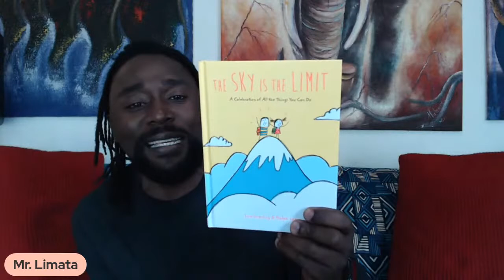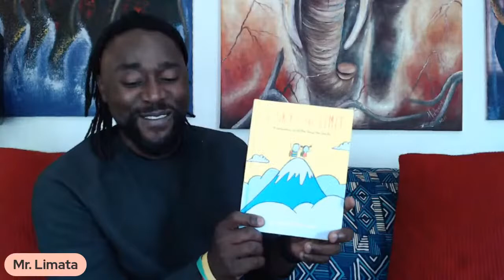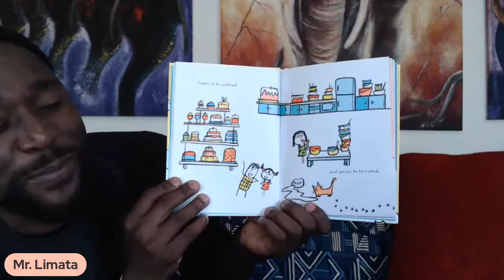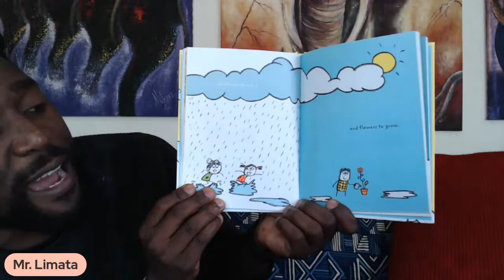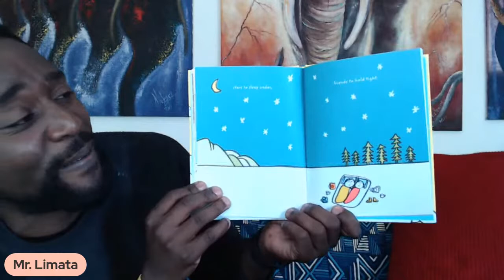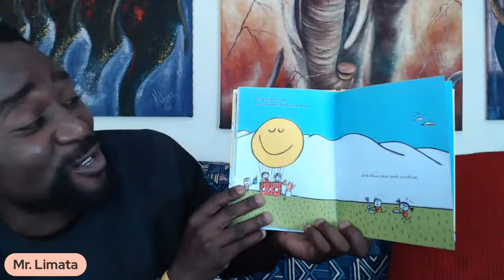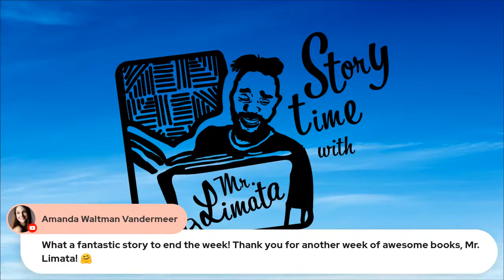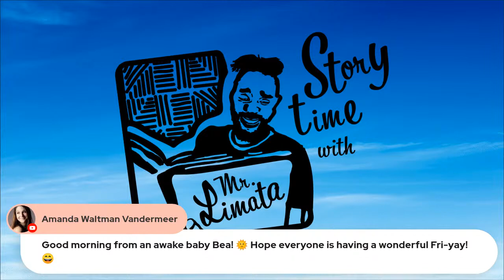THE SKY IS THE LIMIT by LISA SWERLING, illustrated by RALPH LAZAR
As the school year ends, this book is a reminder of the goals set and a celebration of all the achievements along the way--big or small. It is an uplifting book about unlimited potential. “A CELEBRATION OF ALL THE THINGS YOU CAN DO.”